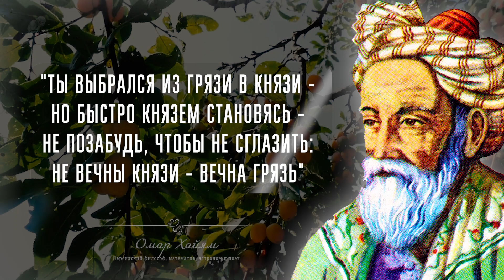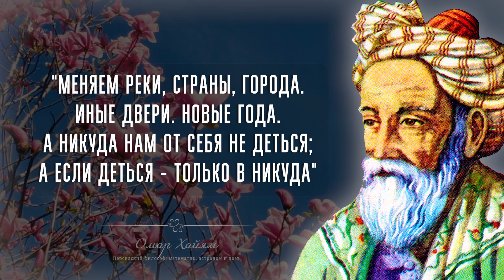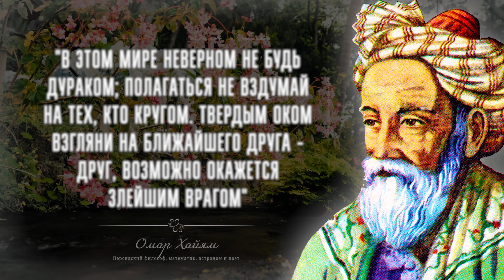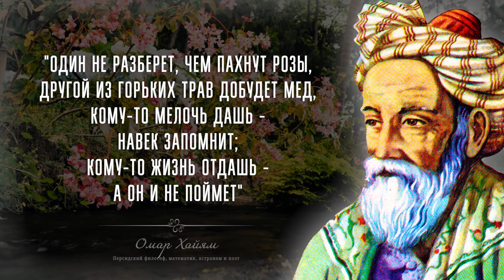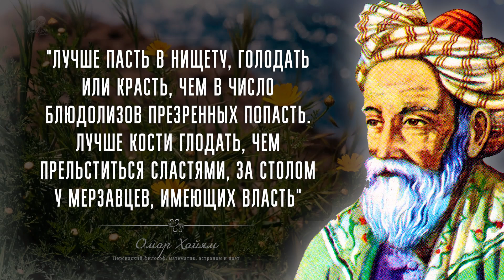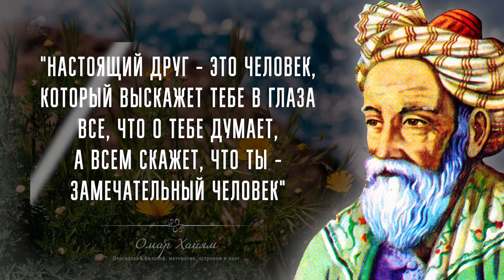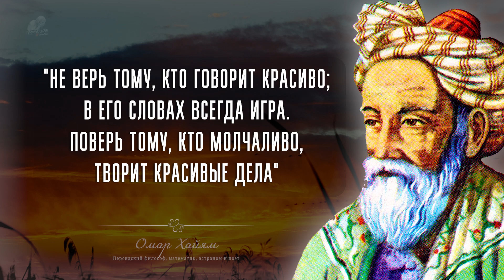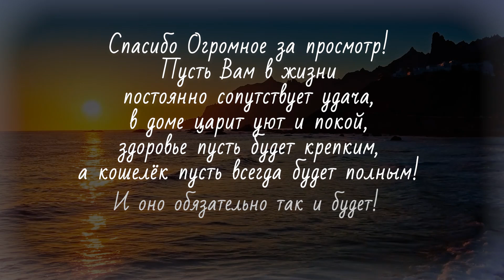Омар Хайям, Запретные цитаты которые стоит послушать! Мудрость, меняющая жизнь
Лучшие и мудрейшие цитаты Омара Хайяма, которые стоит послушать! Золотые и мудрые слова меняющие жизнь. Афоризмы, яркие высказывания и цитаты Омара Хайяма. Пожалуй и вправду лучшие цитаты и афоризмы Омара Хайяма, которые заставят задуматься о многом в жизни. Цитаты со смыслом из жизни Омара Хайяма, которые стоит помнить.

Омар ибн Ибрахим Хайям Нишапури - известен на весь мир как персидский философ, математик и выдающийся поэт, автор цикла философских рубаи. Омар Хайям внёс большой вклад в алгебру, построением классификации кубических уравнений и их решением с помощью конических сечений, что не маловажно.

Огромная благодарность Вам за просмотр!

Мирного неба Вам над головой и крепкого здоровья!
Это пока главное!